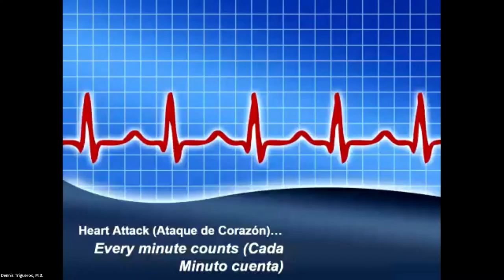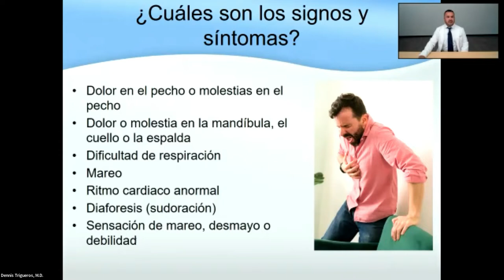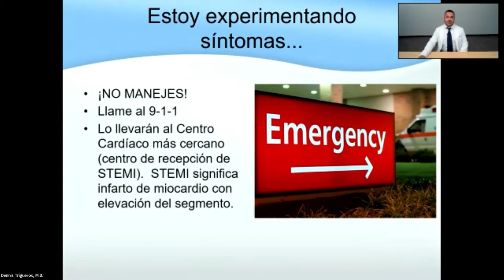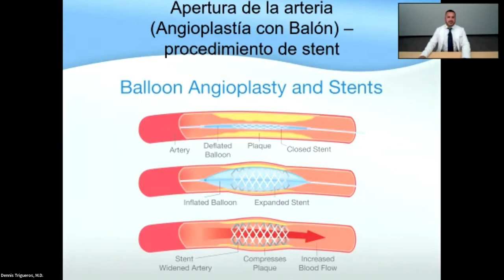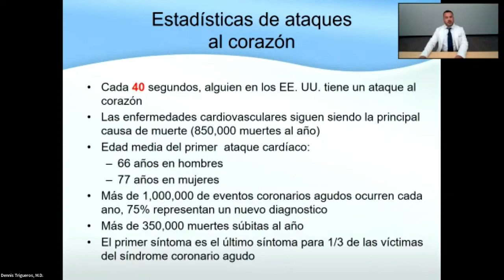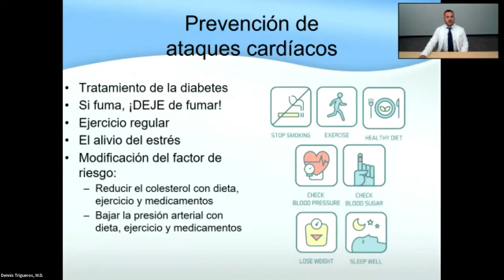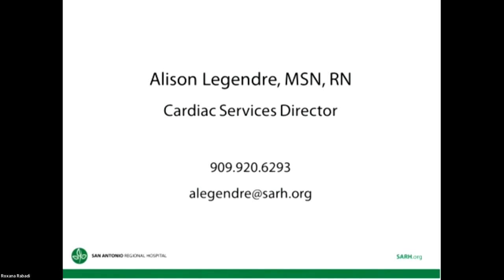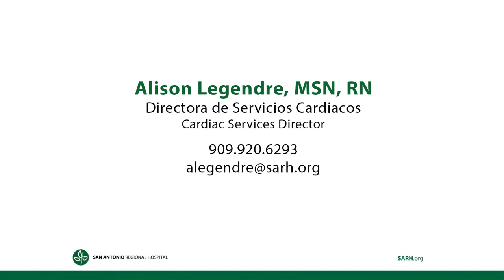Ataque al corazón...Cada minuto cuenta | Dennis Trigueros, M.D. y Fatima Hakkak, D.O., cardióloga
Ataque al corazón...Cada minuto cuenta
Dennis Trigueros, M.D. y Fatima Hakkak, D.O., cardióloga
Conferencia presentada el miércoles 4 de mayo de 2022 a las 18:00 horas
El tiempo es crítico si usted está experimentando un ataque (al corazón) or (cardíaco). Únase a una presentación virtual con el médico de emergencia Dennis Trigueros, M.D. y la cardióloga Fatima Hakkak, D.O. para aprender lo que necesita hacer si está experimentando los signos o síntomas de un ataque cardíaco; las acciones importantes que necesita tomar inmediatamente; cómo el equipo médico lo atenderá cuando llegue al hospital; y más importante, cómo usted puede reducir sus factores de riesgo para ayudar a prevenir los procesos de la enfermedad que podrían conducir a un ataque cardíaco.

Heart Attack...Every minute counts
Dennis Trigueros, M.D. & Fatima Hakkak, D.O., cardiologist
Lecture presented on Wednesday, May 4, 2022 • 6:00 pm

Time is critical if you are experiencing a heart attack. Join a virtual presentation with emergency physician Dennis Trigueros, M.D., and cardiologist Fatima Hakkak, D.O. to learn what you need to do if you are experiencing the signs or symptoms of a heart attack; the important actions you need to take immediately; how the medical team will care for you when you arrive at the hospital; and most importantly, how you can lower your risk factors to help prevent the disease processes that could lead to a heart attack.